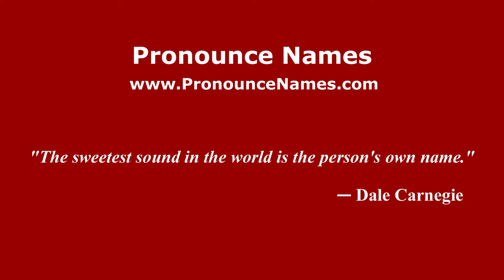How to pronounce Casas del Monte (Spanish/Spain) - PronounceNames.com